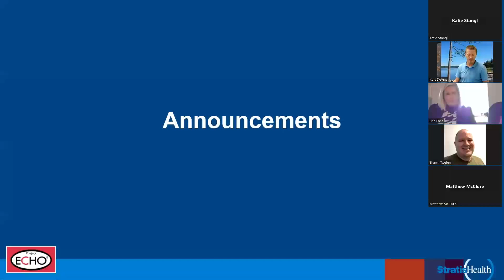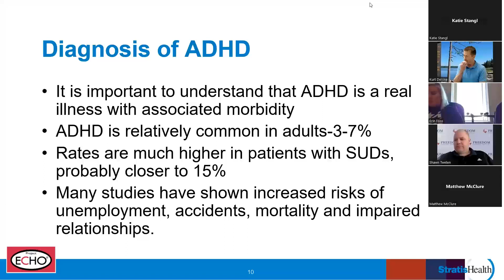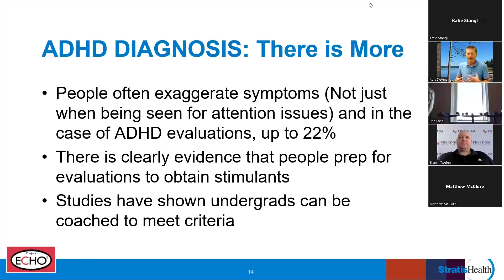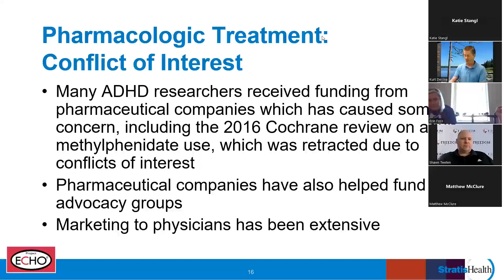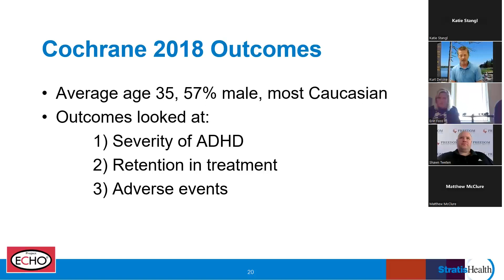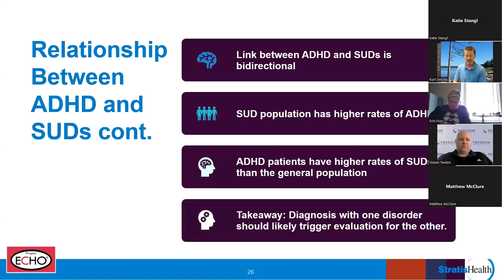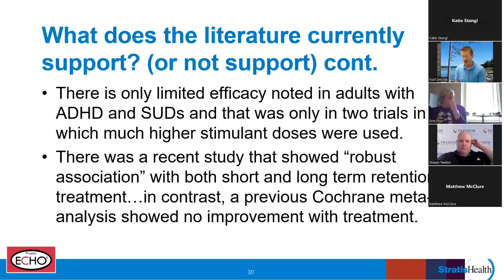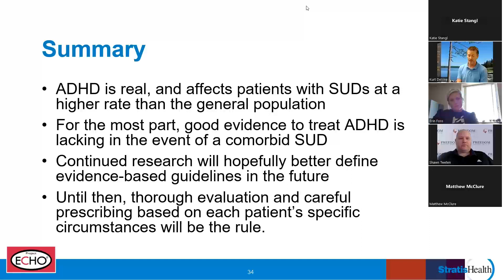SOAR OUD ECHO April 24, 2024 - Treatment of ADHD Comorbid with SUDs